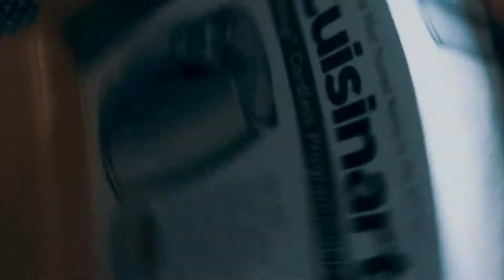CUISINART Electric Kettle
After two years exactly the same Cuisinart electric teapot developed a leak. This replacement has arrived today. Other than the leak this teapot has been very satisfactory with its looks and performance that is why we absolutely wanted the same exact one for further use.